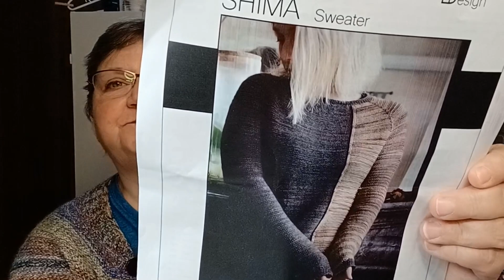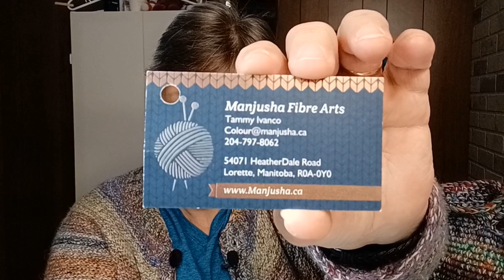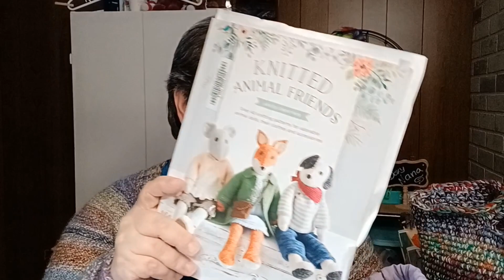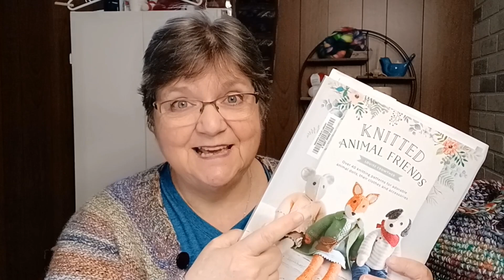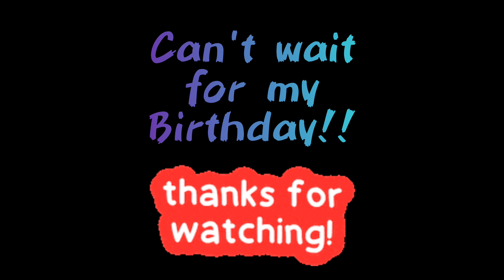Visit 86 Starting something New scrappytoymal, soxyscrappymal2023 ♥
Welcome and Thank you so much for coming to visit 86 with me, Soxy Nana Alice here in my Craft Room
News for today is the new scrappytoymal I started on Instagram!! come join me and post your crafty toy makes!

Please be sure to check out thier stores and take advantage of the discount they have provided for you.

😍   NOW FOR THE CRAFTY AND YARNY STUFF!!!  😍

Only 1 F.O. this visit

Using up my leftover Stylecraft Special DK Acrylic yarn

My  Wips;

Yarn - Manjusha Fibre Colour - Golden Hour
 - Vidalana by Knit Krate (discontinued)

😍 Dorothy Mouse
Knitted Animal Friends book by
Louise Crowther
wool: Scheepjes stonewash. colour Moonstone

and lastly
If you are a maker/dyer and you would like to provide me with a coupon code to promote your store on my podcast or if you would like to donate prizes to the channel please contact me.

Cheers!! and Knit-ON folks!!
SoxyNana Alice